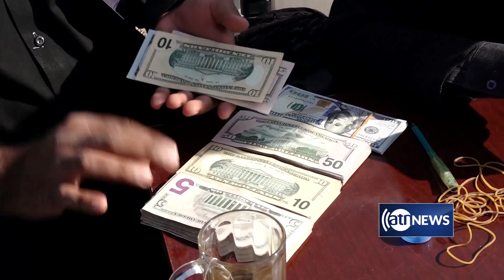World Bank works to redirect frozen funds for humanitarian aid only